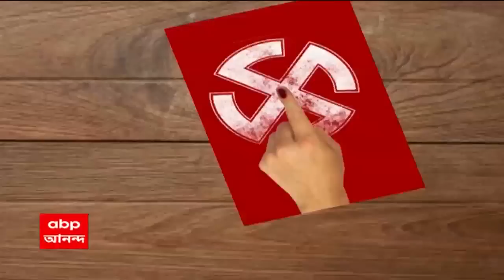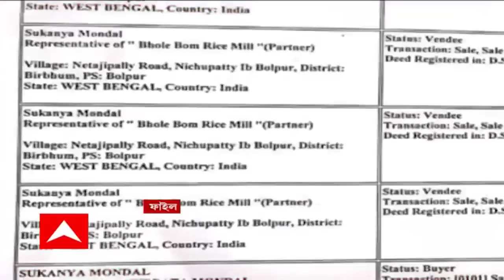8:30 PM Show : জেলবন্দি অনুব্রত মণ্ডলের পাশে দাঁড়িয়ে রামপুরহাটের মঞ্চ থেকে হুঙ্কার ফিরহাদের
বীরভূমের বাঘকে কিছুদিনের জন্য খাঁচায় রেখেছো। সারা জীবন পারবে না রাখতে! জেলবন্দি অনুব্রত মণ্ডলের পাশে দাঁড়িয়ে বীরভূমের রামপুরহাটের মঞ্চ থেকে হুঙ্কার দিলেন মন্ত্রী ফিরহাদ হাকিম। লোহার খাঁচায় রাখা হয়েছে অনুব্রতকে! বেরনো সহজ নয়! পাল্টা আক্রমণ শানিয়েছে বিজেপির।